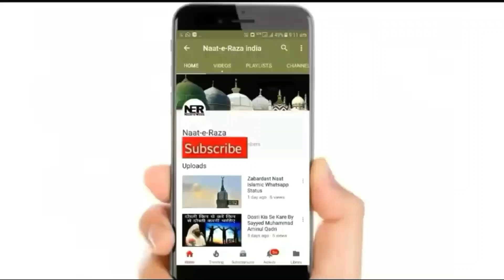Ek Apahij Ladki Ka Heran Kar Dene Wala Waqia | Sayyed Aminul Qadri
New Bayan By Sayyed Aminul Qadri 2023 - Ek Apahij Ladki Ka Waqia. ..